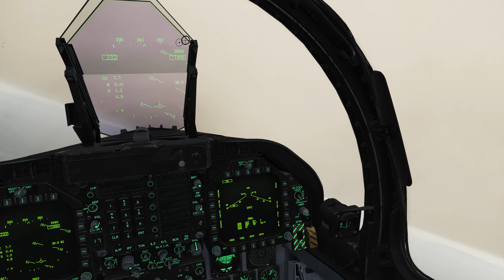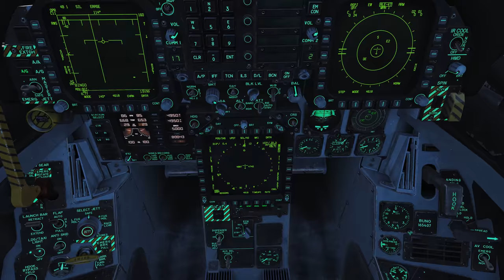Tracers look pretty when they're coming right at you (UOAF DCS #004)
UOAF air strike on Abkhazian airbase